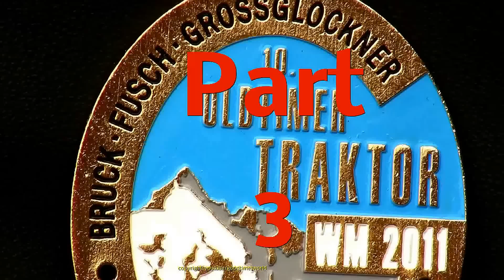Teil 3 Traktor WM 2011 Grossglockner Zell am See Salzburger Land